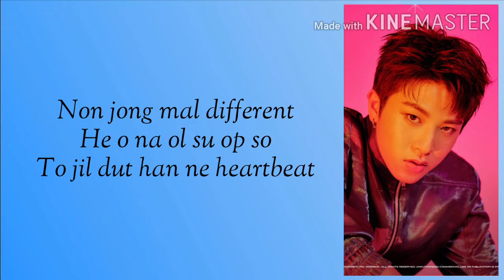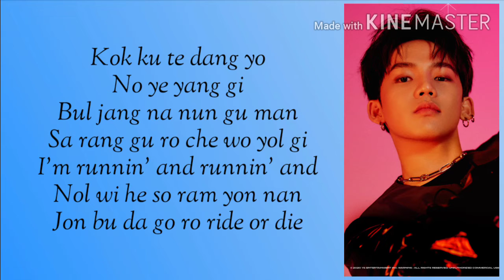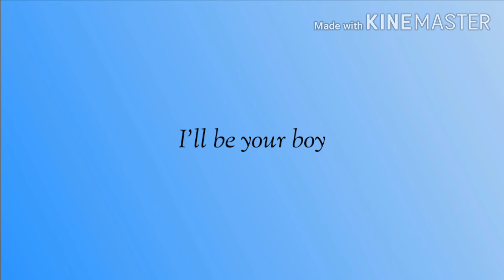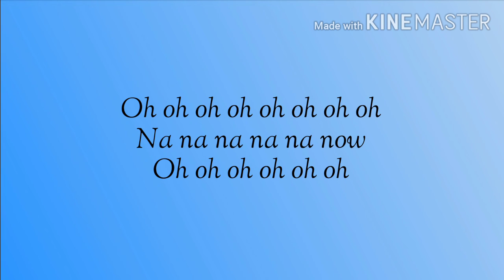[EASY LYRICS] Boy-TREASURE (트레저)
Here's the easy lyrics for the song Boy by Treasure (트레저). Hope you like it!